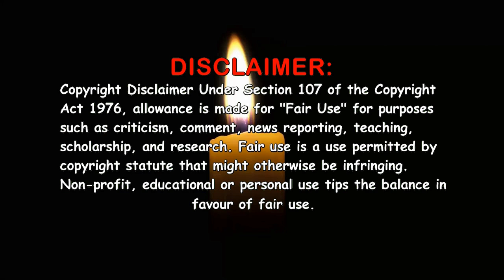Adventures of a Taxi Driver (1976) ~ Ultimate Cast Guide 🎥 Comedy Movie ~ Barry Evans Judy Geeson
Adventures of a Taxi Driver (1976). Full cast!!! Past and present, Young and old. The video consists of photo's back in the day on the film and the latest photo i could find, that's if i could find any at all. Adventures of a Taxi Driver is the first film of the 'Adventures' series to be released back in 1976 and directed by Stanley A. Long. Classic British comedy!!!

Chapters:

0:00 - 0:17 - Titles
0:18 - 0:35 - Film Synopsis
0:36 - 7:05 - Actors credited in the film
7:06 - 8:13 - Uncredited actors & director
8:14 - 8:28 - End screen

Actors / Actresses featured in the video:
Barry Evans - Joe North
Judy Geeson - Nikki
Adrienne Posta - Carol
Diana Dors - Mrs. North
Liz Fraser - Maisie
Jane Hayden - Linda
Ian Lavender - Ronald
Stephen Lewis - Doorman
Robert Lindsay - Tom
Henry McGee - Inspector Rogers
Angela Scoular - Marion
Brian Wilde - Harold
Marc Harrison - Peter North
Graham Ashley - Gerry
Dave Carter - Bill
Gloria Maley - Dora
Anna Bergman - Helga
Prudence Drage - Mrs. Devere Barker
Natasha Staiteh-Masri - Alice
Charles Pemberton - Sergeant Jeeves
Lee Crawford - First Kidnapper
David Auker - Second Kidnapper
Andy Secombe - Third Kidnapper
Desmond McNamara - First Robber
Michael Worsley - Second Robber
Sue Vanner - Hostage
Stephen Riddle - Bunny McQueen
Beatrice Shaw - Nun
Rachel Dix - Pretty Girl
David Brierly - Narrator (voice)
UNCREDITED ACTORS:
Michael Armstrong - Customer
Jack Haig - Vicar
Richard Vernon - Gentleman
Pete Walker - Rolls Royce Driver
Stanley A. Long - Director